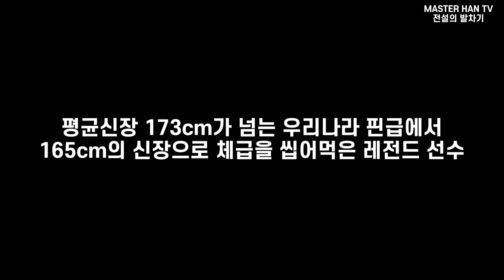185cm 제자와 1:1 붙은 165cm 고등학교 선생님의 놀라운 정체!! (찐 태권도 참교육 by 염민영 코치님)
염민영 (32) 신장: 165cm

출신: 사당중 - 관악고 - 우석대 - 수성구청

우승경력 (우승만)
제1회 제주평화기 핀급
경희대총장기 핀급
국방부장관기 핀급
대학연맹 핀급 2연패
협회장기 핀급
실업연맹회장기 핀급
실업연맹회장기 3인조 단체전

지도경력
무원고등학교 - 천곡중학교 - 군자디지털과학고
(16년도 ~  현재까지)

MASTER HAN
2017, 2018, 2019
캐나다 태권도 국가대표 코치 역임
한국의 원조 한류인 태권도로 국위를 선양하고
모든 국민들에게 무술에 대한 바른 정보를 드리는 것이 목표입니다.